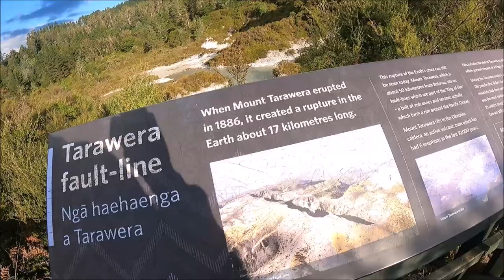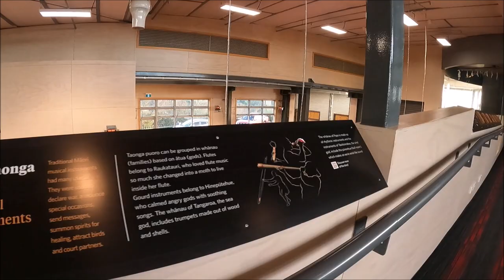Inside Te Puia - Rotorua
The New Zealand Māori Arts and Crafts Institute is an indigenous traditional art school located in Rotorua New Zealand. It operates the national schools of three major Māori art forms. NZMACI opened in 1963 as a successor school to the previous national school for woodcarving in Rotorua, New Zealand.